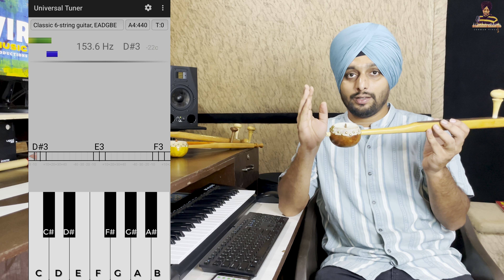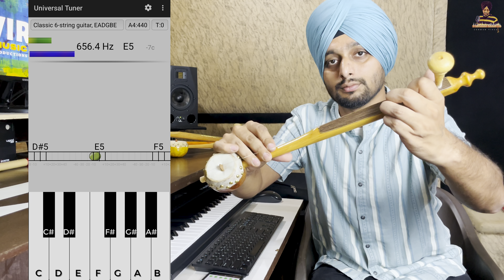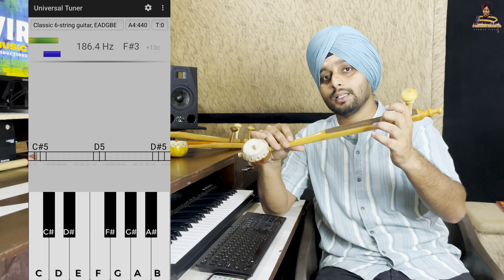Tumbi Lesson 3 - Gurman Virsa | Learn Tumbi Punjabi Folk Music Instrument - Toombi Lessons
Tumbi Lesson 3 - Learn to use 3rd Finger of left hand for playing notes on Tumbi

Instructor

Chapters :-
0:00 Intro
1:29 Tune Tumbi on any Scale
2:25 Find out music Notes
5:29 Playing Notes on Tumbi
9:05 Ending

Tumbi Tuner Apps Download

Follow GURMAN VIRSA 👉🏻

Amazon Music

Tumbi 1st Lesson
Tumbi 2nd Lesson
Tumbi 3rd Lesson

Learn How to play tumbi
Tumbi Lesson for beginners
Learn How to Tune Tumbi

How many types of tumbi ?
Tumbi Variants .
Learn Tumbi.